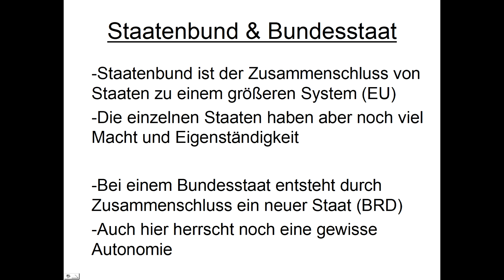Was ist Föderalismus?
Heute geht es um den Föderalismus. Schreibt mir wie euch das Video gefallen hat und vielen Dank für's einschalten!

•SOCIAL MEDIA•

Alle verwendeten Bilder, Grafiken und sonstige Videos habe ich durch die Google-Suche für lizensfreies Material gefunden. Sämtliche Dateien sind also zur Wiederverwendung freigegeben. Bitte schreib mir falls du bemerkst, dass ein Bild oder eine Datei doch nicht lizensfrei ist. Ich werde den Fehler dann umgehend beseitigen.